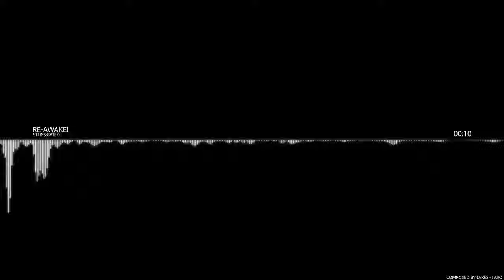Takeshi Abo - Re-awake [ Steins;gate 0 ] [ EP ]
If I were to quote which moment was the best in the show, It would be the moment where this track was played. For spoiler reasons, will not write that, but that was the sole moment that lifted this show to great heights.

The name of this track also could not be any better. Well the exact name is "Kakusei Re-awake" but hell, i'll go with the original name, just because it suits so much to the scene.

The track starts with a mysterious and hyping atmosphere to it, which slowly turns into a majestic piece of hype track.

I absolutely ABSOLUTELY love how they remixed B-messenger and converted it to this. Its just amazing, the amount of emotional difference between the two is just genuinely amazing.

The beats, the piano and the violin (or a similar instrument) are really on point for the entire track. The beats especially hypes you up greatly !

The start of both B-messenger and re-awake are almost exactly same, with the difference being of the tempo and the subtle piano in B-messenger in start.

No matter how good this track is, there was always something missing, the signature okabe's laugh ! And thus, I have compensated that as well for a small part of this track. Hope you like that as much as I do :D

I did what I could for this EP, no other effects came to mind. The looping was especially hard. Includes lot of masking and position changes to create almost a perfect loop.

Coming up next, would be the last EP and I am really looking forward to work on it because I have a nice idea for it (and I hope it works out :p )

Our rating of this track : 10/10
Overall rating of this anime in terms of its background music : 10/10
(This is a lossless video, you might have to convert it to gif yourself if you need it as a gif, but that should be fairly easy I assume)
Text file with soundtrack list and episode timestamp (pass = s;g0)